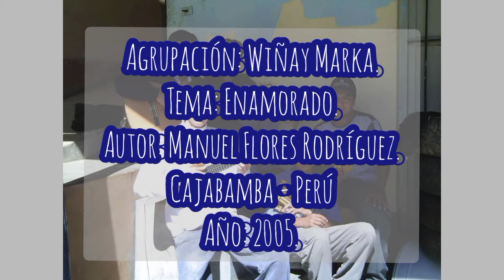Enamorado - Agrupación Wiñay Marka, Cajabamba.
Autor: Manuel Flores Rodríguez